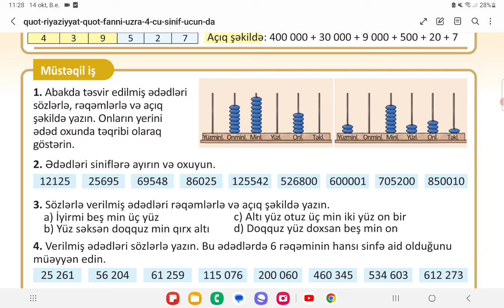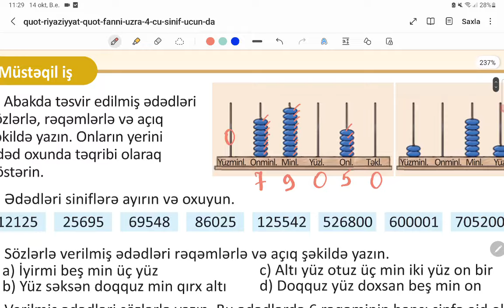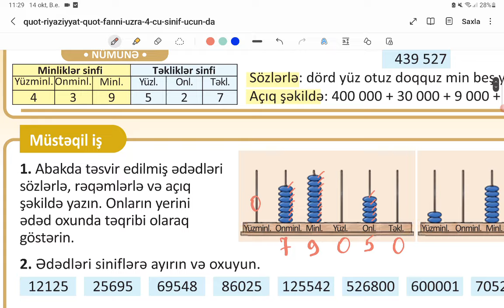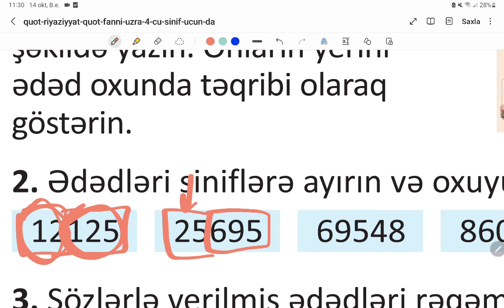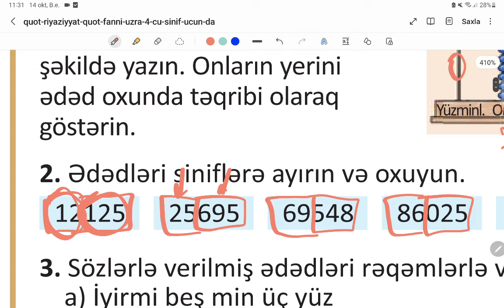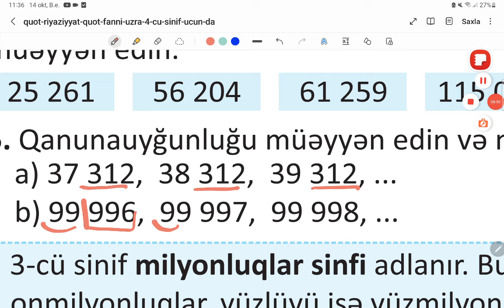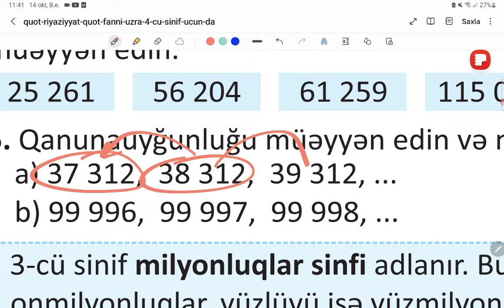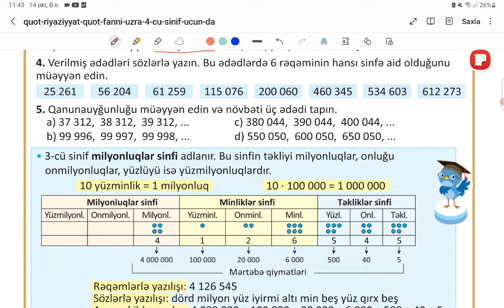Riyaziyyat 4-cü sinif / səhifə 11 /(1-ci hissə) / Ağabəyli İsaməddin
Riyaziyyat 4-cü sinif / səhifə 8 və 9 /(1-ci hissə) / Ağabəyli İsaməddin